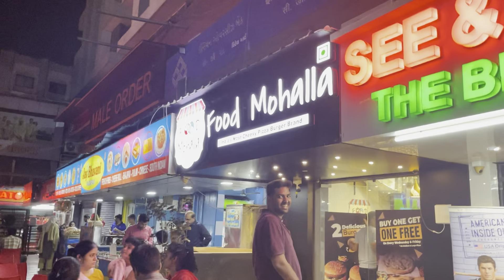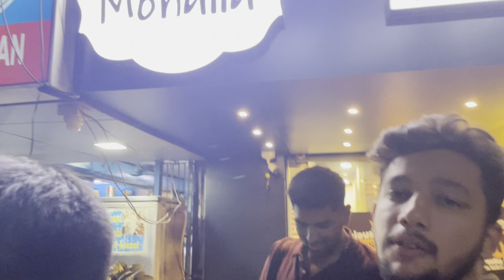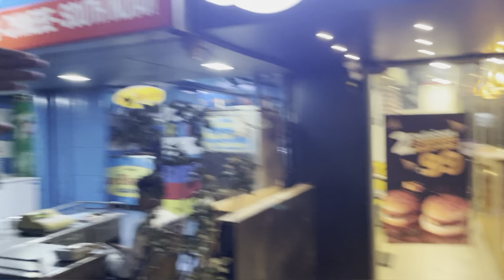Kisika Juttha Pizza nai khate Chirag!!! | Daily Vlogs | Parth Sharma Vlogs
Namaste Dosto🙏🏻,

If you like my video please share and Comment on the video.